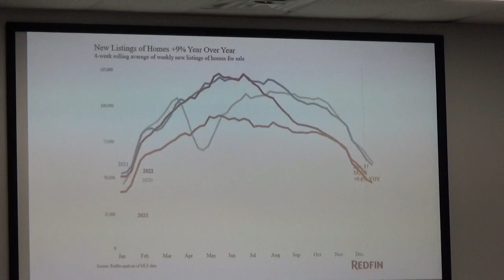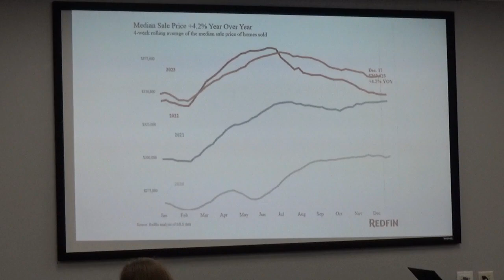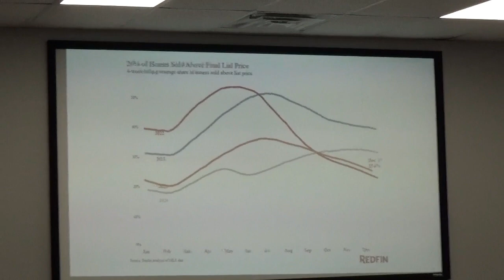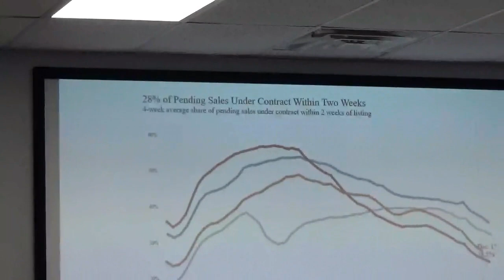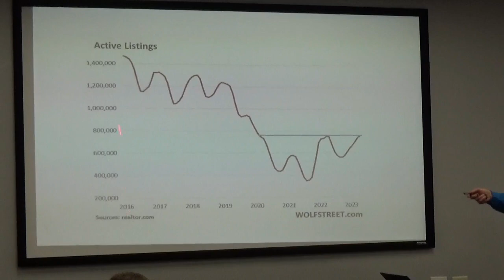January 3, 2024 State of the Market with Mike Frye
Every market has its own unique twists and turns, so come discover what makes the Dayton market tick as Mike Frye, President of Greater Dayton REIA, gives you the State of the Industry Report!  This is always one of our most popular meetings of the year, answering your questions regarding trends in the local and national real estate investment industry.